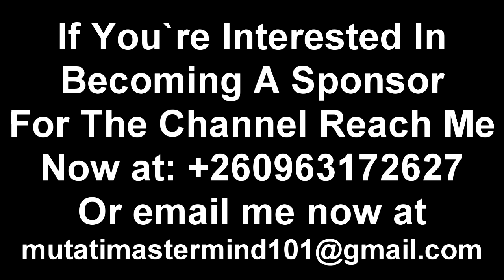From Inside PF; Confusion in PF. PF Cadre Ground Insults “Edgar Lungu & Kambwili” PF Cadres Clash...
From Inside PF; Confusion in PF. PF Cadre Ground Insults “Edgar Lungu & Kambwili” PF Cadres Clash “Watch The Entire Video”